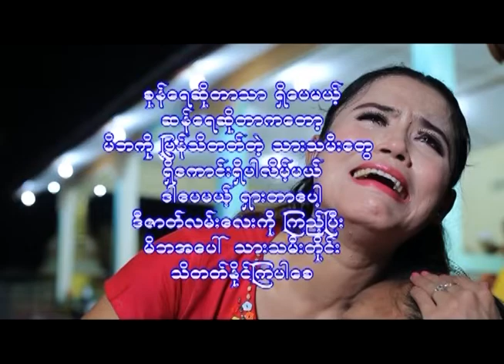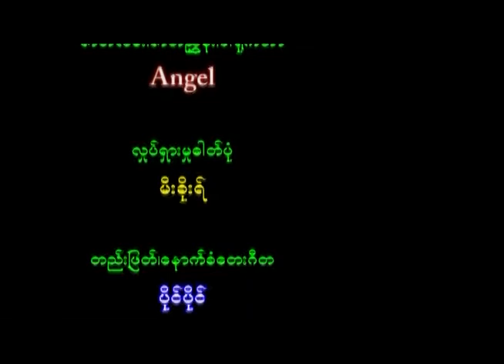မြန်မာဇာတ်ကား -စန်ရေဆန်ရေ _#entertainment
မြန်မာဇာတ်ကား -စုန်ရေဆန်ရေ
မိဘမေတ္တာဖွဲ့ ဇာတ်လမ်းတိုလေးကို အားပေးကြပါဦးဗျ
မင်္ဂလာပါ